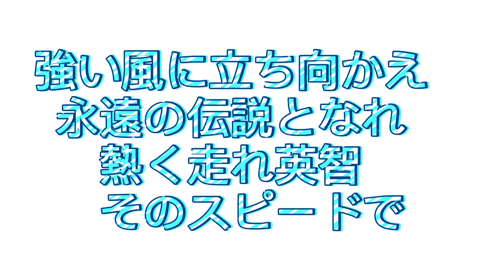中日ドラゴンズ英智選手応援歌